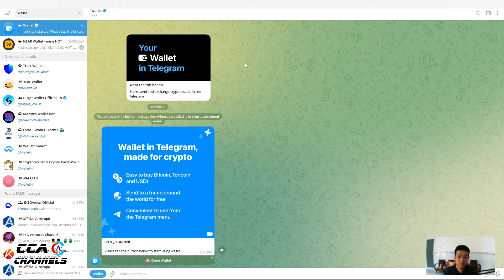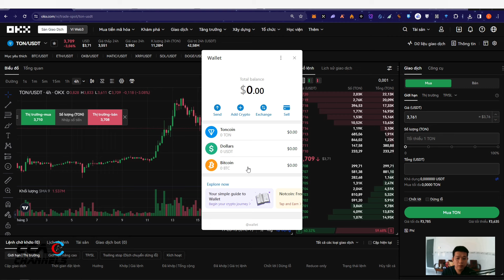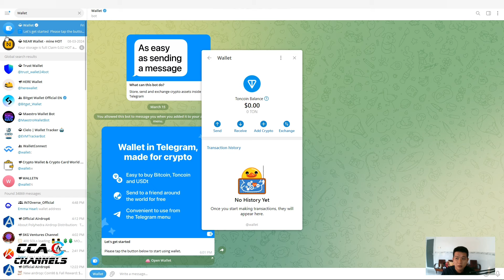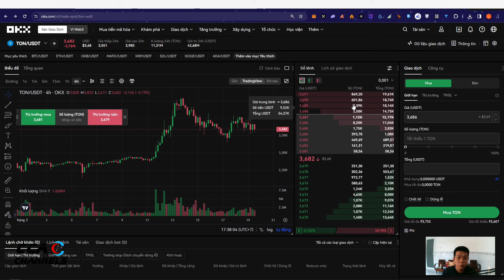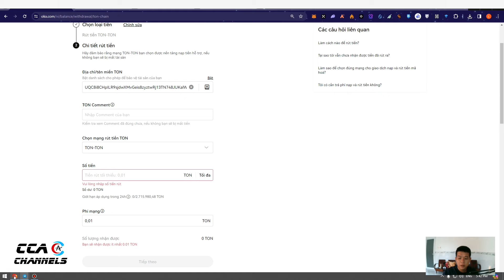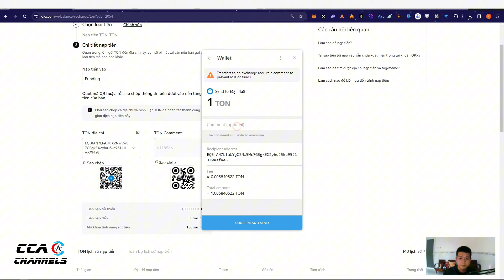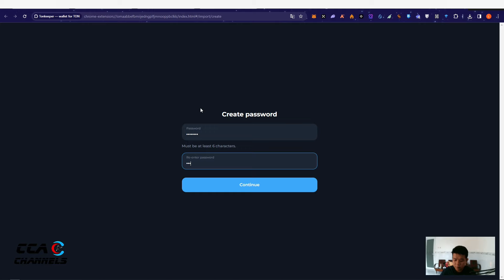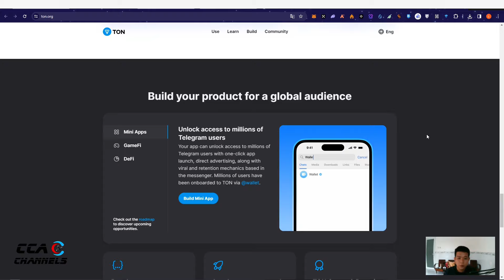Hướng dẫn tạo Ví Ton Wallet trên Telegram & Tonkeeper cho người mới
➡️Ae chơi kèo Hệ TON thì dùng bot này mua bán cho tiện
Có thể mua TON trên các sàn sau